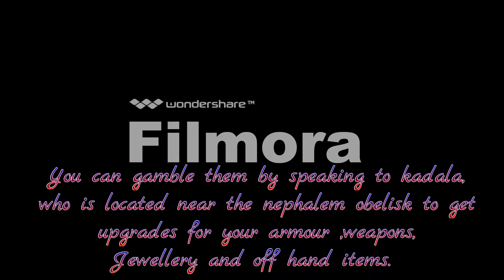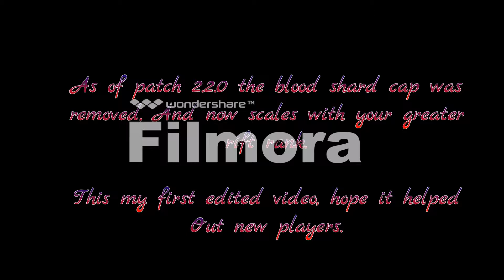Diablo 3(BASIC BLOODSHARD GUIDE FOR BEGGINGERS)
Hope some new players can get some help from this video.